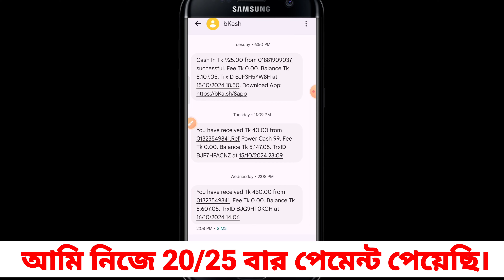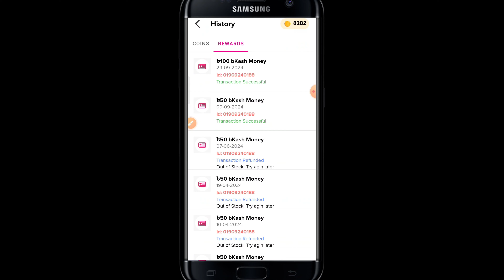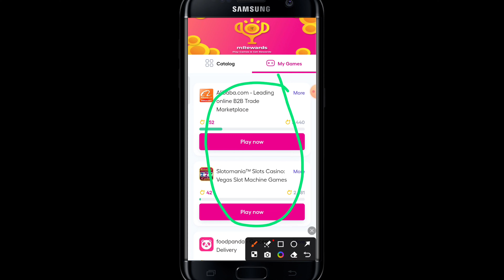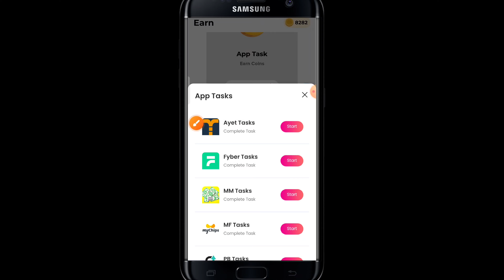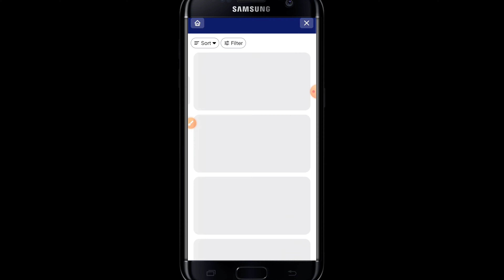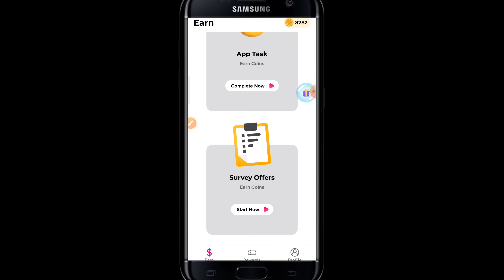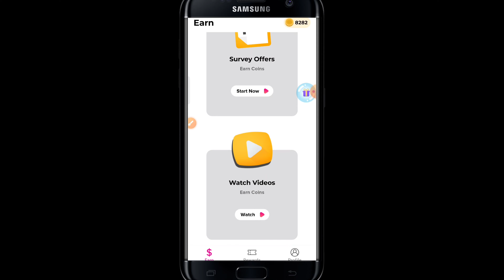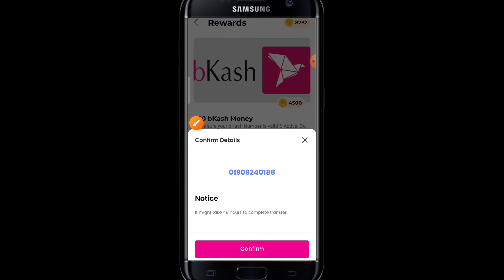800 টাকা ফ্রি | ফ্রি ইনকাম সাইট 2024 | free income site 2024 | game khele taka income bkash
800 টাকা ফ্রি | ফ্রি ইনকাম সাইট 2024 | free income site 2024 | game khele taka income bkash

২০০ টাকা ফ্রি !! গেম খেলে টাকা ইনকাম | game khele taka income bkash | game khele taka income 2023 || online earning 2023

�� আজকের লিংক:- পিন কমেন্ট চেক করেন।

Timestamp:
0:00 Intro
0:49 Method# 01
2:08 Method# 02
4:12 Method# 03
6:20 Method# 04
8:00 Method# 05

☑RelatedTags ⬇⬇
Online income
Online earning
freelancing
freelancer milan
free money
data entry jobs
typing jobs